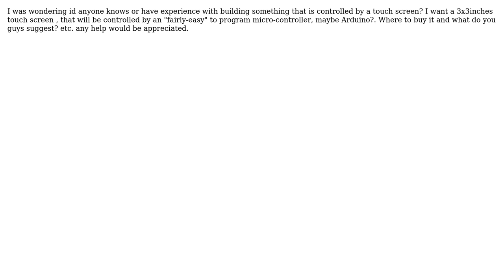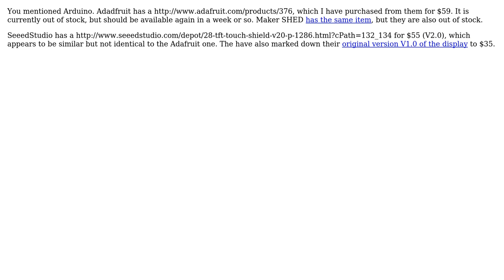Trying to find a touchscreen that will be compatible with a microcontroller (2 Solutions!!)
Trying to find a touchscreen that will be compatible with a microcontroller

With thanks & praise to God, and with thanks to the many people who have made this project possible! | Content (except music & images) licensed under CC BY-SA | Music | Images & others | With thanks to user tcrosley user Jenny user Anindo Ghosh and the Stack Exchange Network Trademarks are property of their respective owners. You are responsible for your own actions.